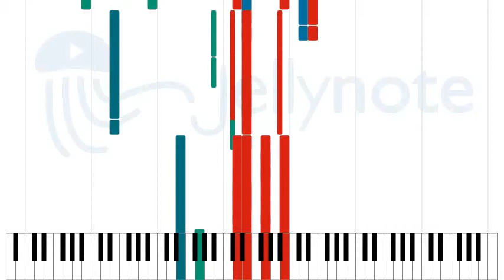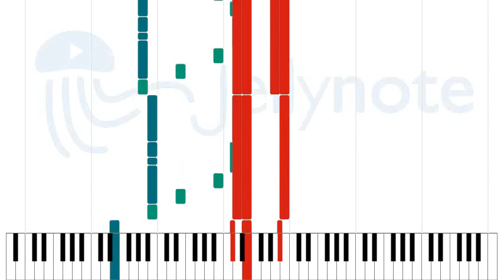Me voy a convertir en un ave - Maná [Sheet Music]